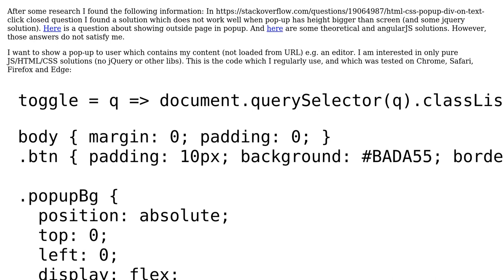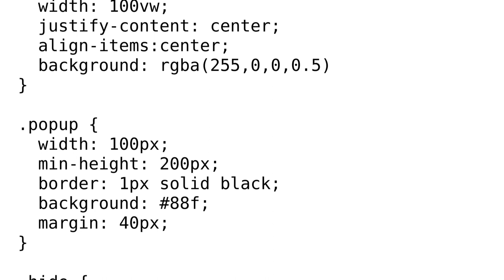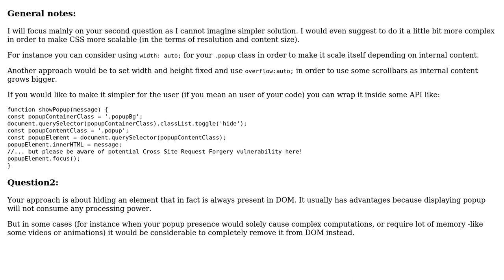Code Review: Simple way to show popup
With thanks & praise to God, and with thanks to the many people who have made this project possible! | Content (except music & images) licensed under CC BY-SA | Music | Images & others | With thanks to user mpasko256 user Kevin user Kamil Kielczewski and the Stack Exchange Network Trademarks are property of their respective owners. You are responsible for your own actions.